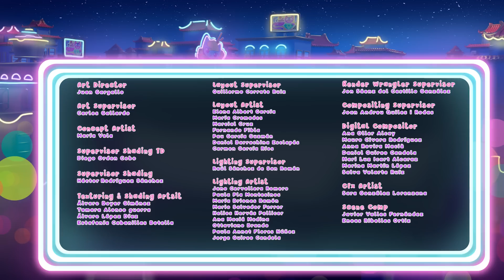✨💎 NOWY SUPER TREND: KLEJNOTY 💎✨ VIP PETS 🌈 🌟 SEZON 3 🌟 NOWY odcinek ✨ Bajki dla DZIECI po POLSKU 📺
Kiedy VIP Pets wracają do Glam City po kilkudniowym wypoczynku w SPA, zauważają, że dotarła tu nowa moda, Glam Gems! Gdy idą do salonu F&F, aby dowiedzieć się więcej o tym nowym trendzie, spotykają Peggy V, influpet, która sprowadziła ten trend do miasta! Fabio, kolega Peggy V, proponuje, że zabierze ją na ważne wydarzenie, na które zapisują się też VIP Pets. Niestety Fabia musi się uczyć, żeby dostać prawo jazdy na motocykl, a kiedy psuje się auto, jest zmuszona wykorzystać zdobytą wiedzę w praktyce. W końcu udaje im się uruchomić pojazd, ale… nie udaje im się dotrzeć na imprezę Peggy V. W dodatku gubią się w nowej dzielnicy… Co to za miejsce?